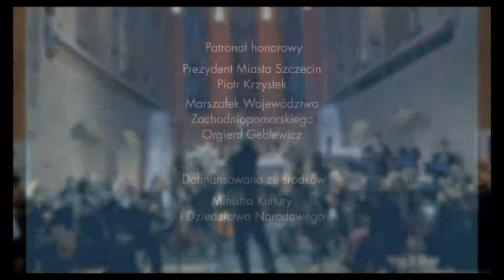Spot uliczny XIII Szczecińskiego Festiwalu Muzyki Dawnej 2016